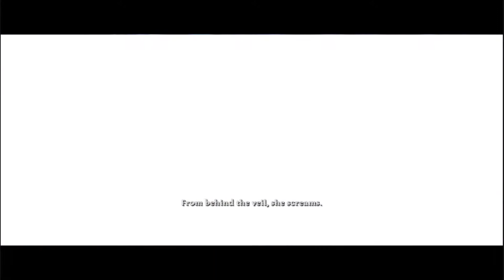Kingdoms of Amalur: Reckoning Ep 39 - Madness and Rage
Greetings Programs!a
Welcome to the next episode in my play through of Kingdoms of Amalur: Reckoning

Check it out on Steam, there is a demo available!